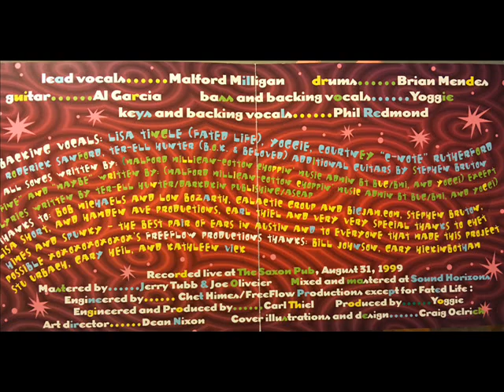Hala Mama Funky London ft Malford Milligan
Lead vocals - Malford Milligan
Drums - Brian Mendes
Guitar - Al Garcia
Bass and Backing Vocals - Yoggie Musgrove
Keys and Backing vocals - Phil Redmond
Recorded Live at The Saxon Pub August 31, 1999